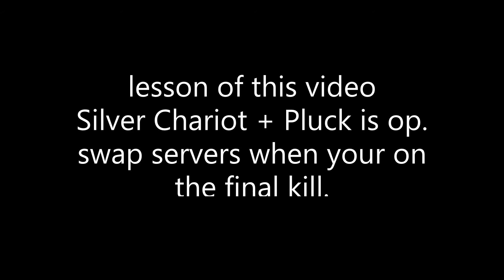Silver Chariot is pretty good [yba]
cool
audio didnt work for intro for some reason